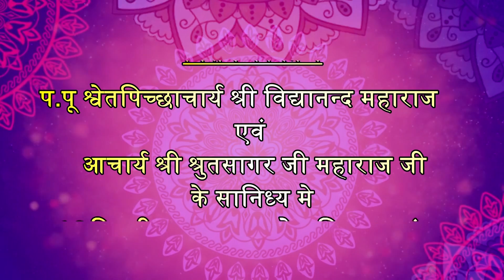28 अगस्त 2018 | कुन्द कुन्द भारती | 48 दिवसीय भक्तामर विधान | तीर्थंकर जैन चैनल